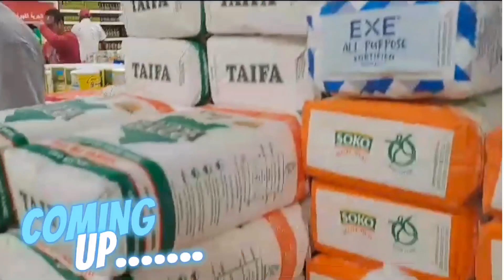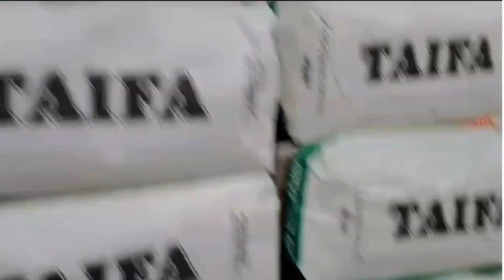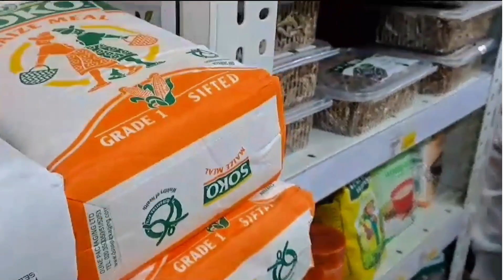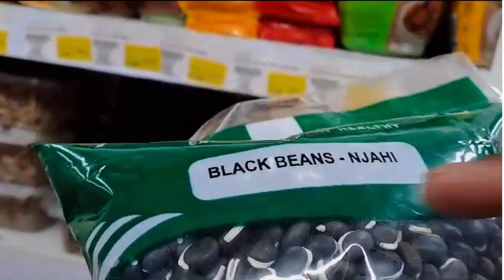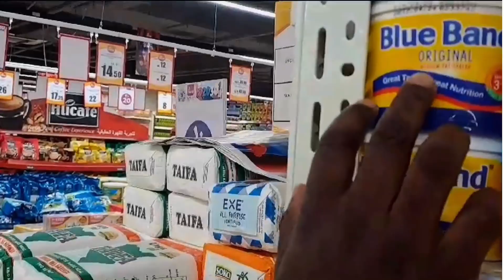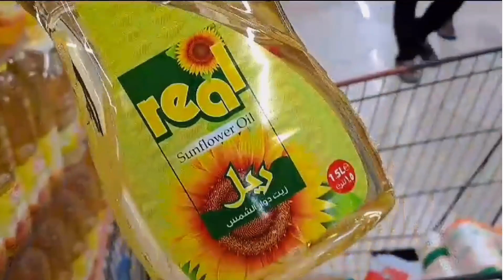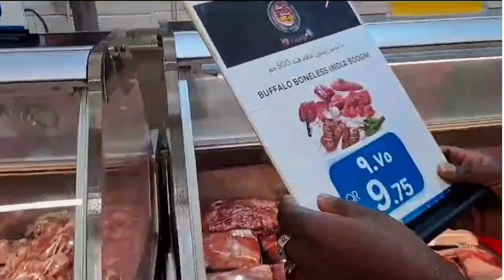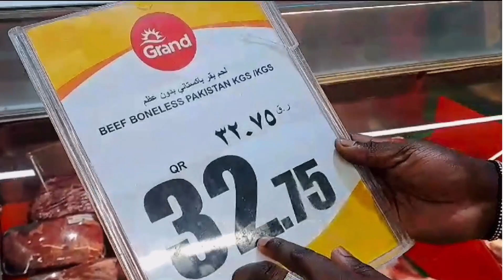Huku Qatar you will be shocked if you visit😲 Maisha ni ngumu 😢